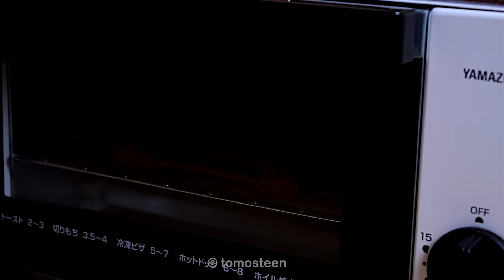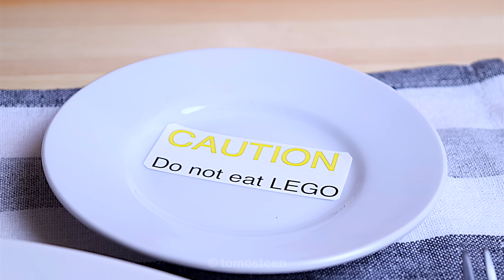Lego Breakfast - Lego In Real Life 5 / Stop Motion Cooking & ASMR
Hello I'm tomosteen.
The fifth installment of Lego In Real Life on my channel is a breakfast of bread, vegetables, fruit and coffee.
This video was created using 2,767 photos.